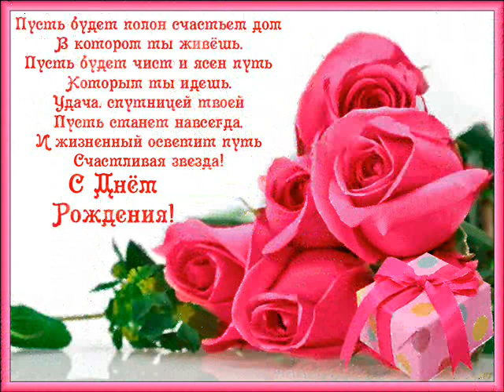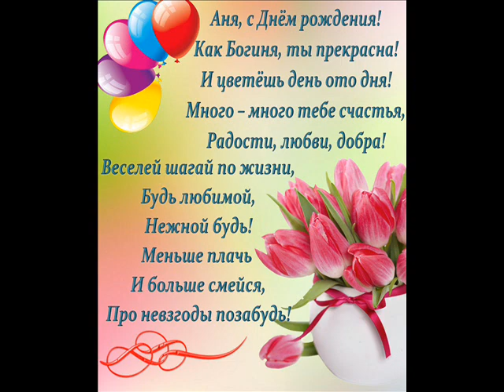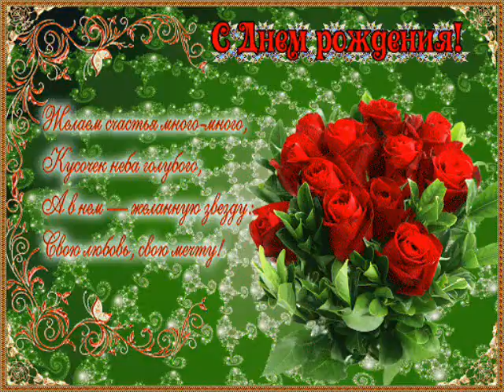С днем твоего рождения, милая Анечка!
Анна, Анечка, Анюта! Будь всегда по-настоящему счастливой,
Нежной, мудрой, слегка хитрой, сильной.
Настоящих преданных друзей, любви душе твоей!